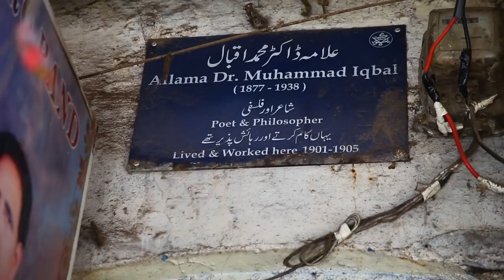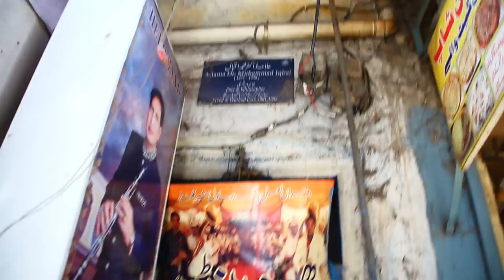We Find Mohammed Rafi's Barber Shop Where He Worked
Baalwala Sets On A Mission To Find In Lahore Mohammed Rafi's Barber Shop (Where He Worked Before He Moved To India ). We Also Get To See Mohammed Rafi's Brothers Houses. You Will Also Get To See Graves Of Mohammed Rafi Father And Mother Located In Lahore . Don't Forget To Watch Till End For A Surprise Ending That We Did Not Expect When We Set Out. Not Only Do We Find Mohammed Rafi's Shop,  But We Also Find Out Another Famous Personality That You Will Be Pleased To Know.